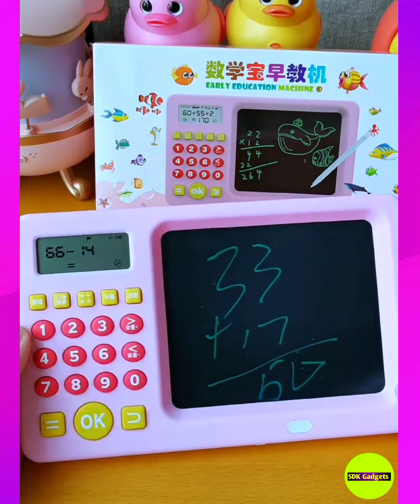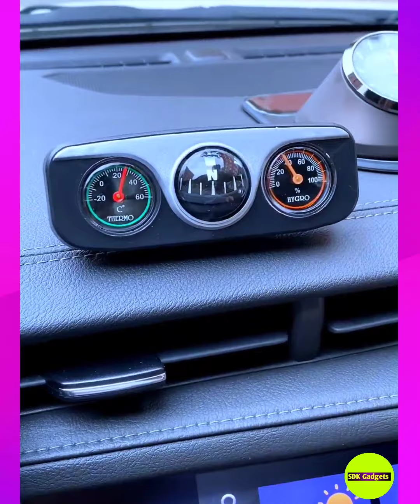🥰 New Gadgets & Versatile Utensils For Home #122 🏡 Appliances, Make Up, Smart Inventions スマートアプライアン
Friends, in this video you will get to see good gadgets that you can buy for your home from anywhere online by looking at the logo and make your home beautiful.👌👌